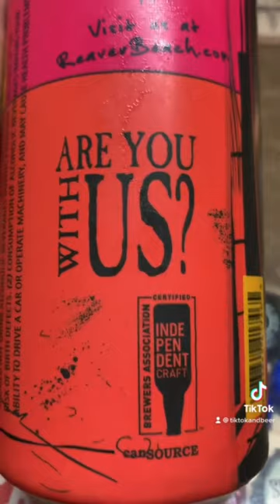Beaver Beach Brewing “Hazy Tide” NEIPA (Follow me on Tiktok